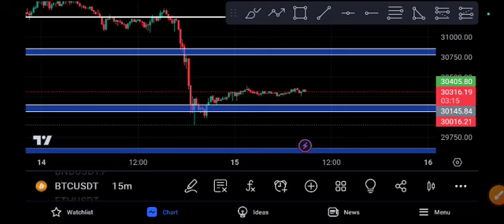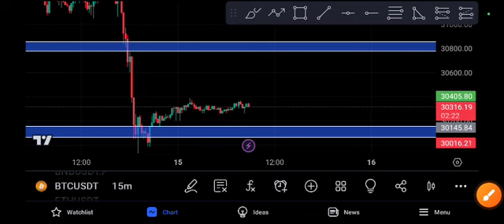Bitcoin Price Prediction! BTC News Today